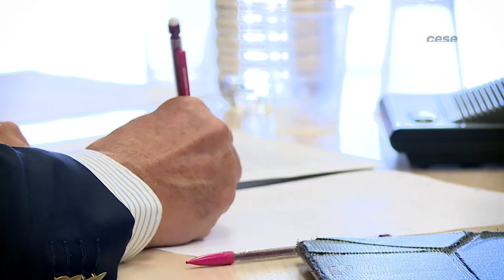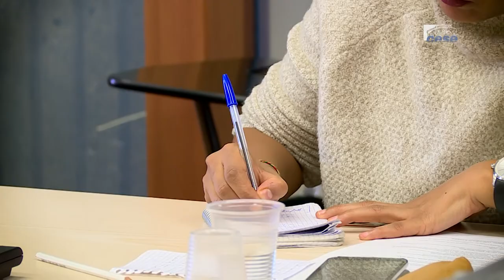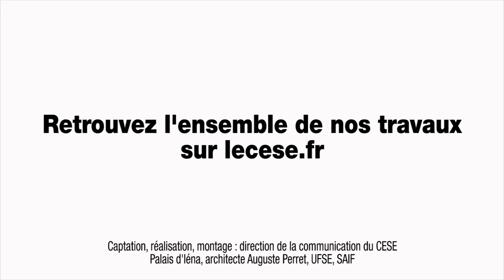Questions à Claire BRICE DELAJOUX - politiques d’accueil des demandeurs d’asile - cese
Questions à Mme Claire BRICE DELAJOUX, Maître de conférences en droit public à l’Université d’Evry Val d’Essonne, auditionnée par la Section des affaires européennes et internationales du CESE dans le cadre de la saisine : "Parcours et politiques d’accueil des demandeur.euse.s d’asile dans l’Union Européenne".